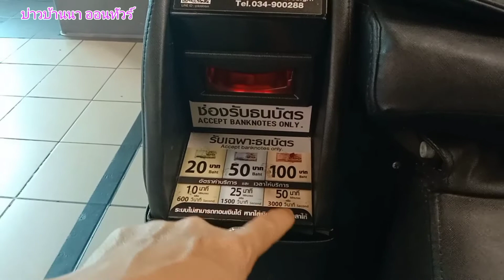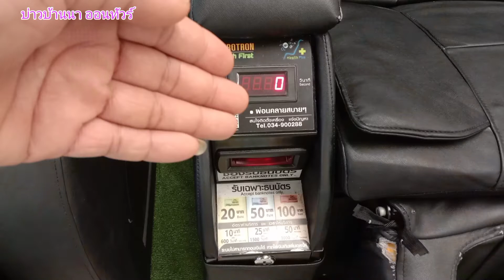นวดเพื่อผ่อนคายเก้าอี้ไฟฟ้า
เก้าอี้ไฟฟ้านวดเพื่อสุขพาบ